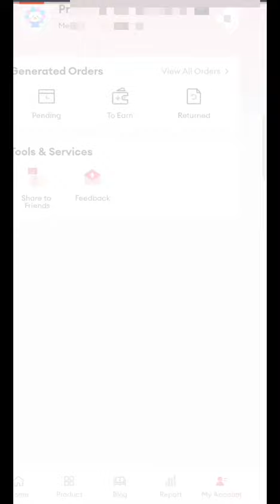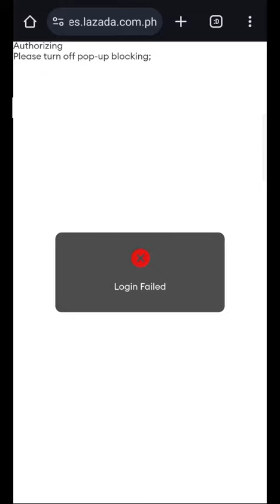MARKETING INFORMATION | POSSIBLE BRAND COLLABORATION